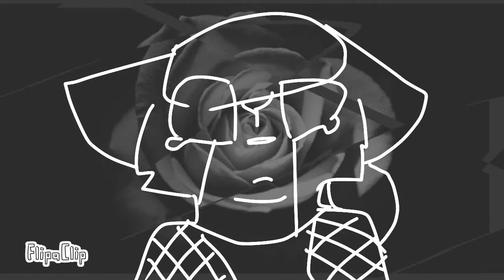Plastic//Meme//Countryhumans//Canada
Halt--idk imma too lazy--

Time took:2 days
Frames:384
Fps:8

CANADA IS LIFE